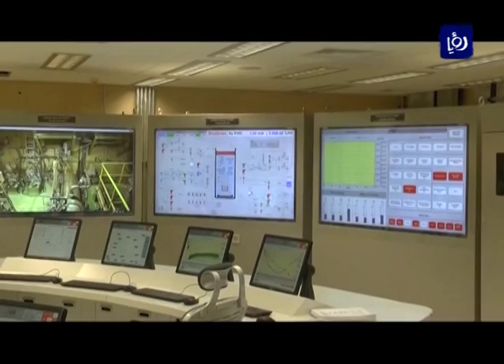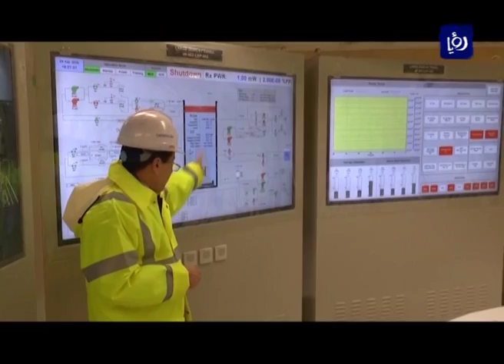وضع برنامج زمني للاستجابة لمتطلبات الطاقة لترخيص المفاعل البحثي - (15-3-2016)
اتفقت هيئةُ تنظيمِ قطاعِ الطاقةِ والمعادن، مع القائمينَ على مشروعِ المُفاعلِ الأردني للبحوثِ والتدريب، على وضعِ برنامجٍ زمنيٍ لانجازِ الاعمالِ المطلوبةِ لاستكمالِ اجراءاتِ تنفيذِ المشروعِ وتشغيله.